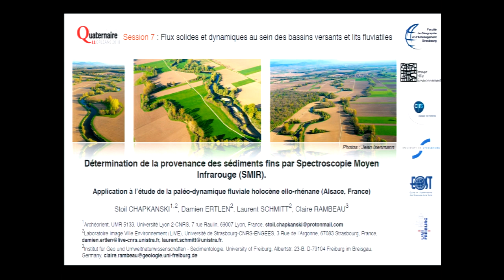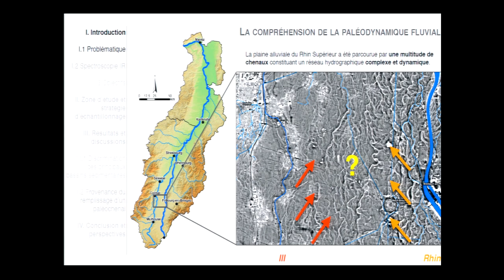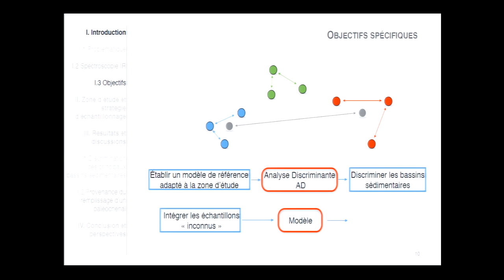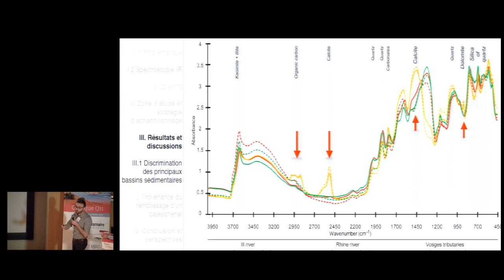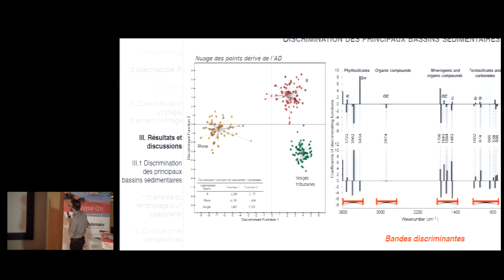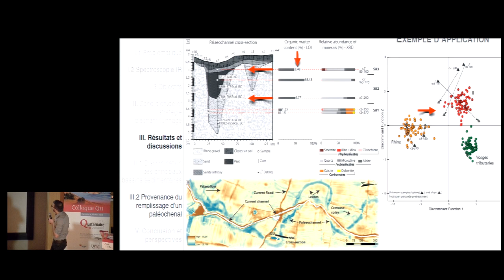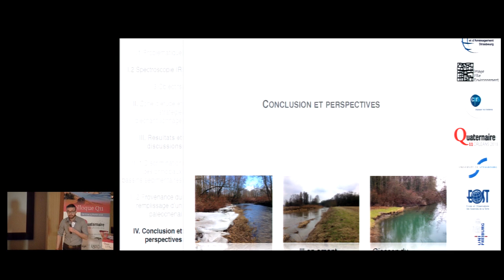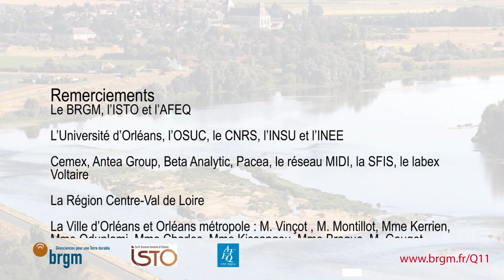Colloque Q11 - Détermination de la provenance des sédiments fins par Spectroscopie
Détermination de la provenance des sédiments
fins par Spectroscopie Moyen Infrarouge (SMIR).
Application à l’étude de la paléo-dynamique
fluviale holocène ello-rhénane (Alsace, France)

Stoil Chapkanski, Laurent Schmitt, Damien Ertlen &
Claire Rambeau